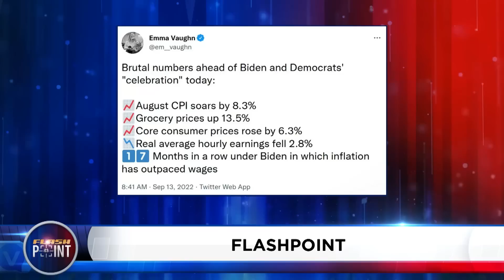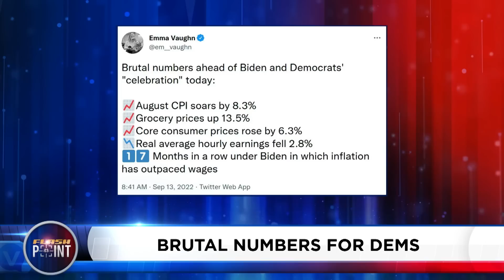FlashPoint: Inflation Nation! What's Going On with Inflation?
9/13/22